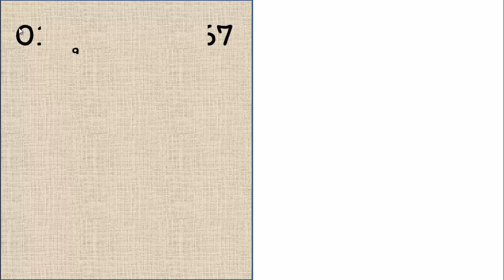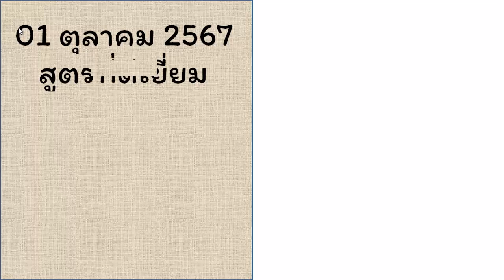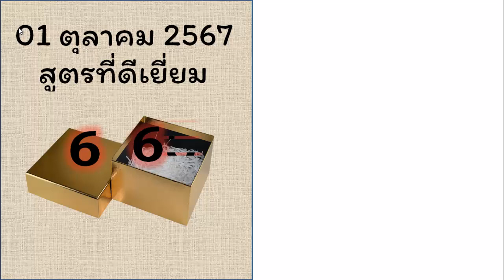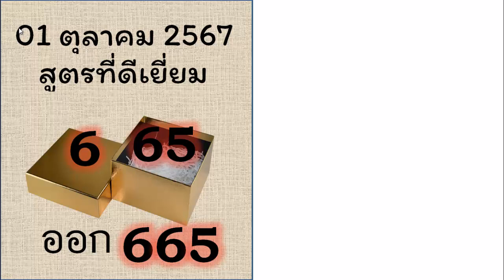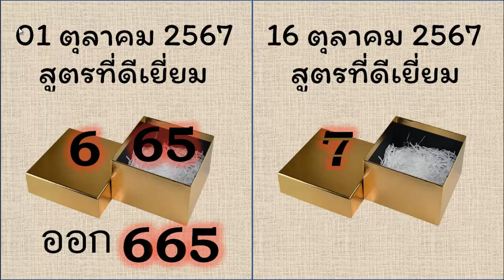ไทยเคล็ดลับ หวย,หวยเด็ดงวดนี้, ไทยเคล็ดลับ, ทดลองออกหวยงวดนี้,ดูหวย,เลขล็อคกองสลาก, 16 ตุลาคม 2567